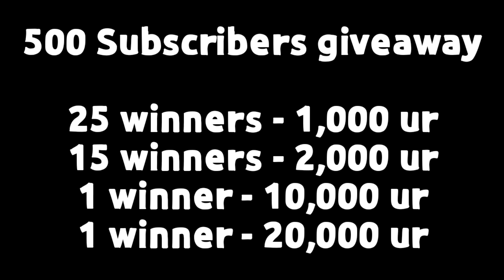#196 FREE BULLETS FROM MASTER MAX DENOM KILLER WHALE! | EASY GEMS | JABPLAY